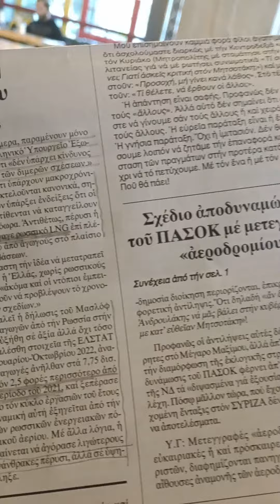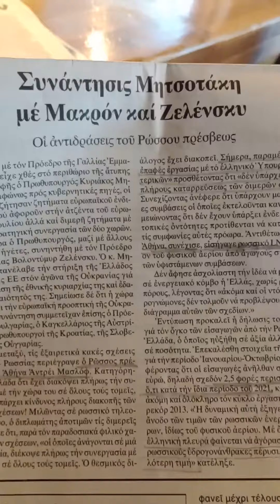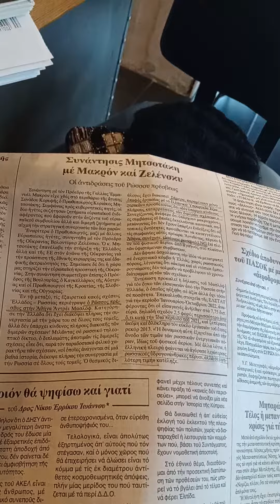Όποιος έχει την πίτα, έχει και το μαχαίρι;